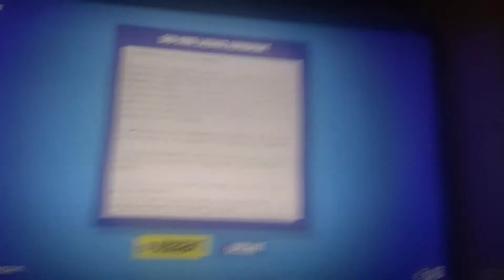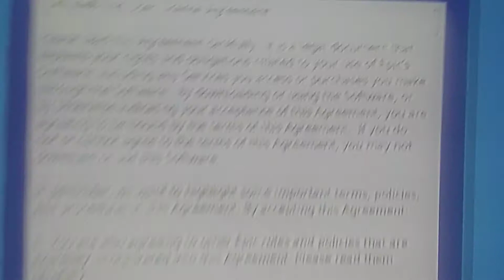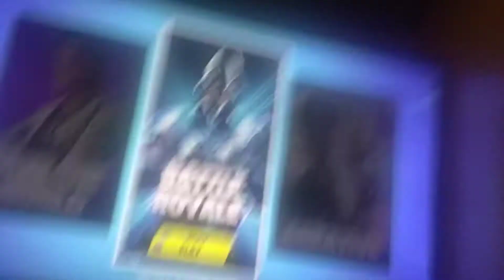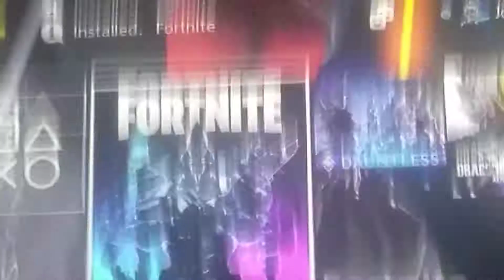Fortnite ending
This is how fortnite ends 👻